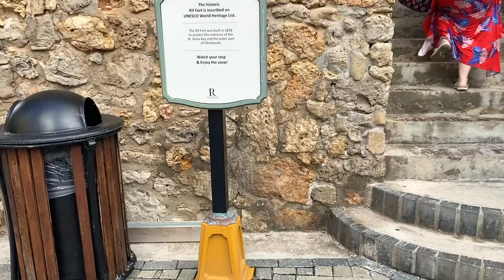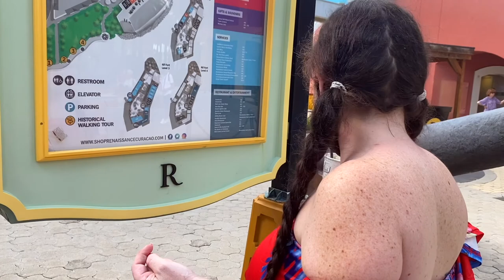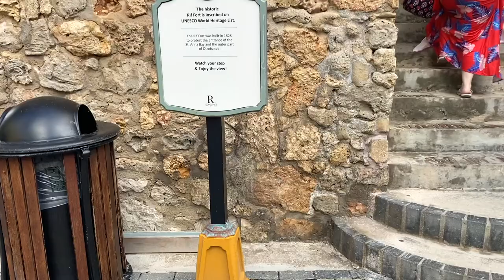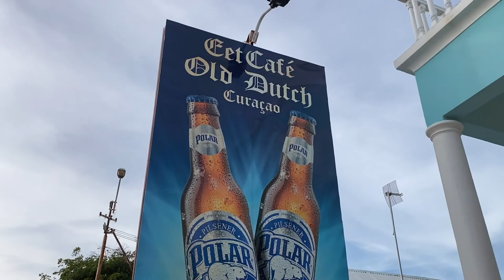Leave Today | EPS 74 - Curacao SCUBA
It's Kat's birthday, and despite a whole lot of anxiety, we're going SCUBA diving! Experience the underwater world of Curacao with us. Afterwards, join us as we go to dinner and petition the queen.

Artist: Soleil
Song: Rise up Now

Artist: Paper Twins
Song: Standing on Your Own

Artist: Rolla Coasta
Song: Brand New Sneakers

Artist: Mindme
Song: Anxiety

Artist: Rambutan
Song: Lose My Head

Artist: Volcan Peaks
Song: Creeping Under My Skin

Artist: Jules Gaia
Song: B Positive